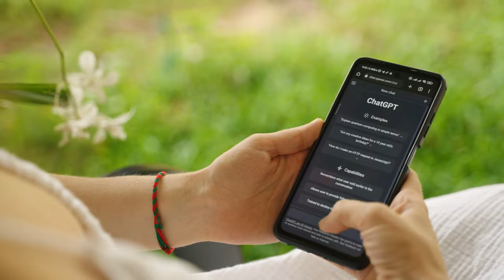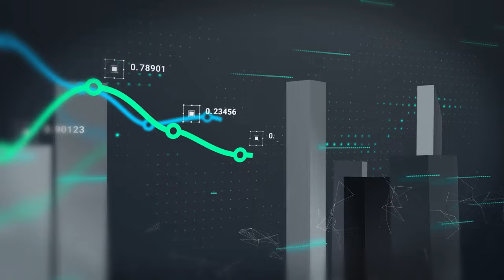Artificial Intelligence in Agriculture | Krishi 24/7 Portal | DAC&FW | Wadhwani Institute for AI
Krishi 24/7 Portal | DAC&FW | Wadhwani Institute for Artificial Intelligence | Current Affairs
Artificial intelligence
use of artificial intelligence in agriculture
Krishi 24/7 portal
importance of krishi 24/7 portal
works of krishi 24/7 portal
Applications of artificial intelligence in agriculture
AI in Agriculture - Challenges | Benefits and Use Cases
current affairs for UPSC agriculture exam
Current affairs for ibps afo exam

Credit -
Artificial intelligence background short video clips goes to Pixabay Follow (Agriculture RS Rajput)